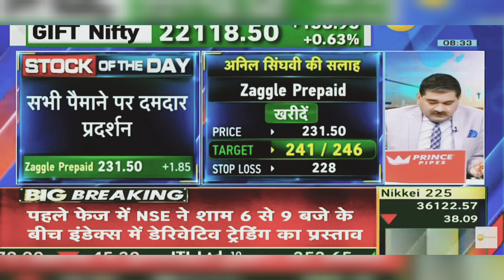Zaggle Prepaid Share News Today: Zaggle Prepaid Share Latest News Today | 7th February 2024